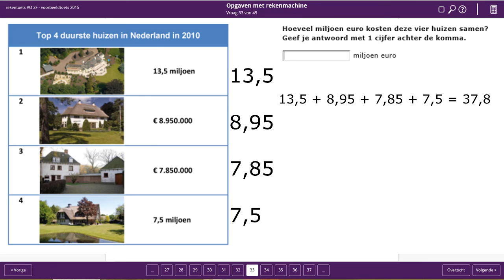rekentoets 2015 oefenopgave 33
Een uitwerking van een opgave uit de rekentoets 2F die als oefentoets voor 2015 is gepubliceerd.